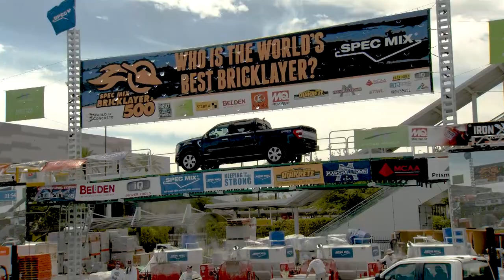2022 SPEC MIX BRICKLAYER 500 World Championship Hype Reel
For 20 years, the SPEC MIX BRICKLAYER 500 has been celebrating masonry by creating a fun and unique challenge designed to highlight the best-of-the best in the industry. Thousands of competitors have put their skills on the line over the past two decades, with well over a million dollars in cash and prizes given away to masons who weren’t afraid to fight their way to Las Vegas and battle on the biggest stage in masonry.

Now a new generation of masons look to take center stage, as 30 percent of the 2022 World Championship competition roster are first-time qualifiers. As the field gets younger, the brick counts get higher, and the action gets more intense. You won’t want to miss a second of the action.

But in order for a newcomer to the competition to take home a new Ford F250 4×4 truck, or Kubota RTV-X1140, they first have to beat last year’s defending champion David Chavez, or the four-time TOP CRAFTSMAN Darian Douthit. 2022 looks to be one of the most exciting and action-packed events ever.

Winning masons will also have a chance to take home thousands in additional cash and prizes from our other amazing sponsors. Prizes include a new Multiquip Essick Pro12 mortar mixer plus accessories and equipment from STIHL, Marshalltown, Stabila, Hilti, Blaklader and Iron Age.

or on the official SPEC MIX Facebook and YouTube pages. We will bring you the entire event LIVE from Las Vegas, without interruption!